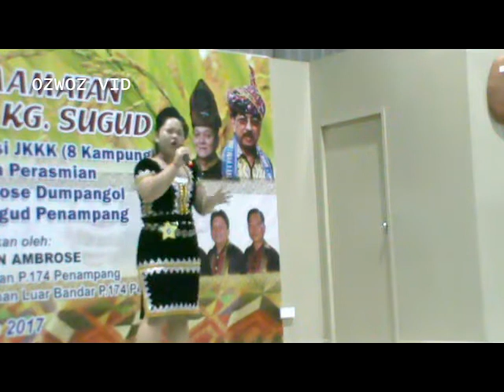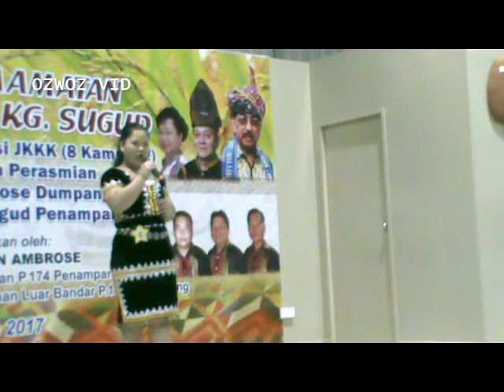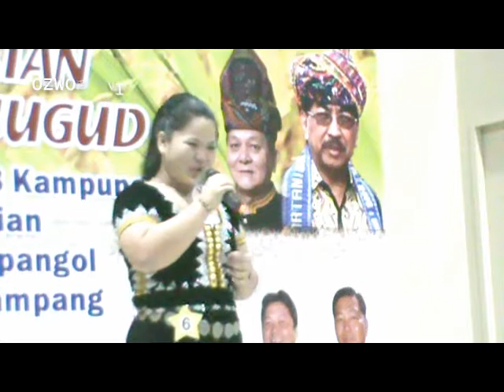KG TINDUUZON SUGANDOI 17JUN2017 =C6= JESSLYN JOSEPH =KAANDAMAN PIGINAVAAN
VERY nice but a few off pitches maybe cost points